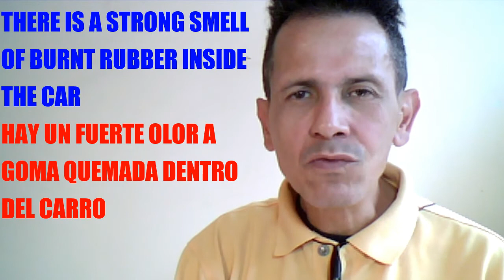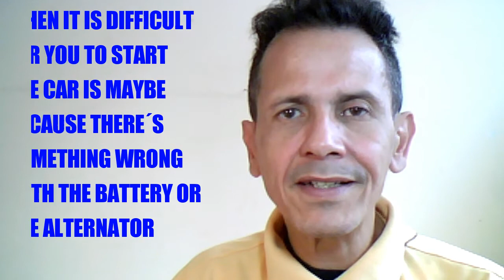INGLES PARA MECÁNICOS /MECHANICS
Eres mecánico Latino o Hispano viviendo en un país anglosajón, hasta el momento solo le habías brindado asistencia al público latino pero hoy te das cuenta que de dominar el inglés pudieses abarcar otro mercado. Para eso estamos aquí para asistirte en todo el vocabulario que es importante que conozcas en tu propia area de labores.Como atiendes a tu cliente, que cosas te puede decir el o ella y cuales son las soluciones que tu ofreces.
El video fue creado con el programa de edición FILMORA
La música de fondo: Clover_3 provista por la Biblioteca de Youtube, musica sin derechos de autor
Foto de la miniatura provista por ADOBE STOCK fotos gratuitas sin derechos de autor.